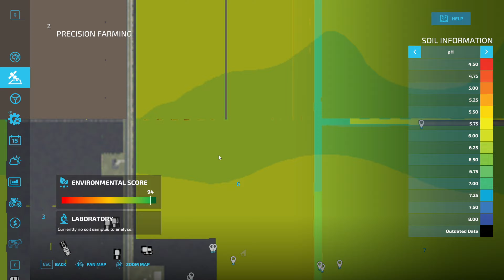Finished Corn Harvest and Bought Cows | E49 Prairie Farms | Farming Simulator 22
Welcome to Farming Simulator 22! Welcome to Prairie Farms Michigan

Join us on multiplayer!
Teampseak server address: rdallen.verygames.net
Password: rdallen